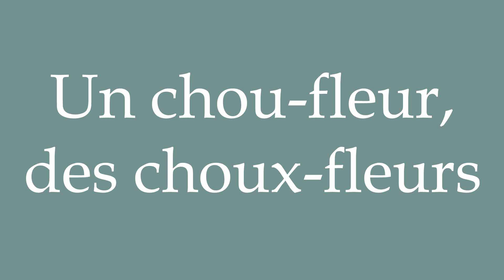How to Pronounce ''Un chou-fleur, des choux-fleurs'' (A cauliflower, cauliflowers) in French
Learn how to say and properly pronounce ''Un chou-fleur, des choux-fleurs'' in French with this free pronunciation tutorial.